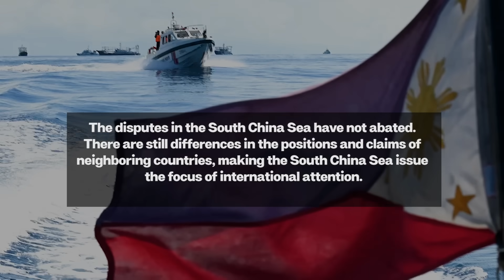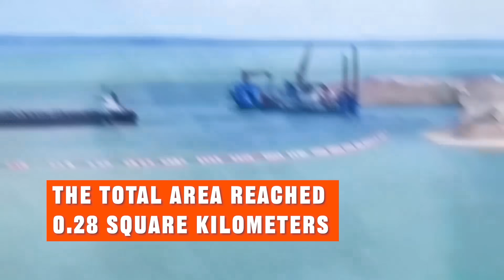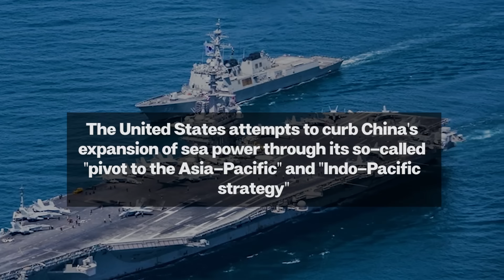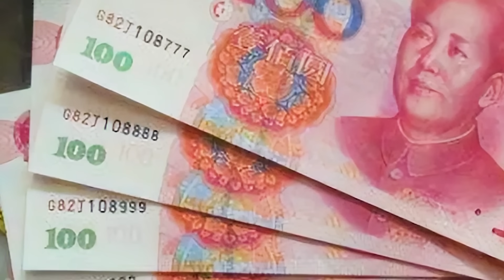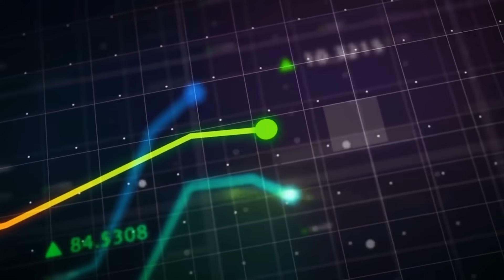HUGE BOMBSHELL! China Controls 7 South China Sea Military Islands | Philippines-US Plan Shattered!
The South China Sea, this spectacular sea area, not only contains rich natural resources, but also is a key stage for international shipping and geopolitics.

As the main waterway connecting East Asia, the Middle East and Europe, up to US$5.3 trillion in global trade passes through the South China Sea every year, including important oil and natural gas transportation.

However, the region's strategic location has also given rise to complex international disputes. Since the South China Sea involves many countries, including China, Taiwan, the Philippines, Malaysia, Brunei, Indonesia and Vietnam.

Whether in the past or now, these countries have triggered fierce disputes over territorial sovereignty and resources in the South China Sea. In particular, the disputes between China and the Philippines have continued to heat up in recent years.

In order to ensure territorial security, China has stepped up the construction of military facilities in the South China Sea in recent years. Since 11 years ago, the Chinese government has begun building military bases on islands in the South China Sea, investing a huge amount of at least 38 billion yuan.

So far, China has established complete military facilities on seven islands in the South China Sea. This series of actions had an important impact on the strategies of the United States and the Philippines in the region, forcing them to reconsider and adjust their policies and plans in the South China Sea.

So, what is the strategic significance of these seven islands in China? How did it crush the plans of the United States and the Philippines?